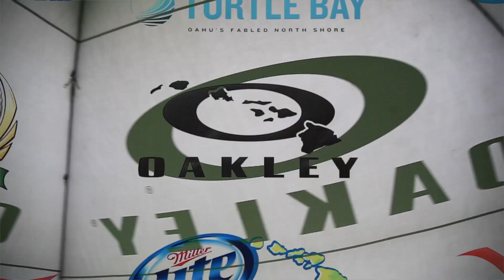Happy Gilmore attempt breaks club